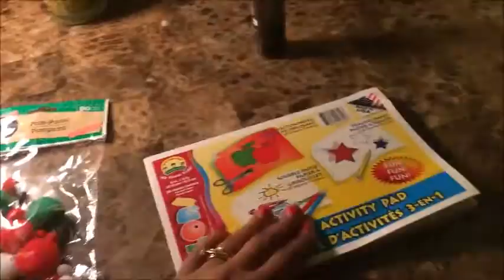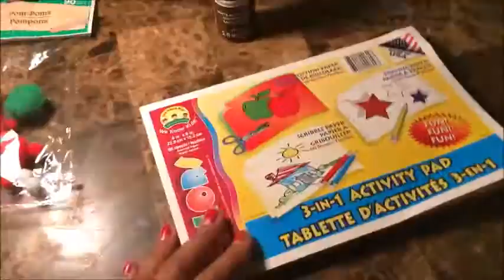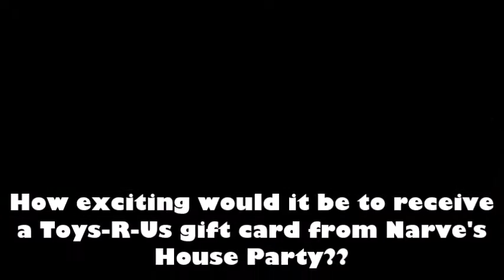VLOGMAS 2016 |DAY 14| HAND PRINT REINDEER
Hi friends !! NHP is back w/ VLOGMAS DAY 14 !! I really hope you guys are enjoying NHP 1st VLOGMAS series.. We are SOOO excited to be vlogging for you guys & to be participating in VLOGMAS 2016.. Hope you guys continue to watch & enjoy !! MERRY VLOGMAS

REMEMBER to watch VLOGMAS 2016 |DAY 1| VLOGMAS GIVEAWAY for a chance to WIN a Toys-R-Us gift card!! Link below --

LAST VIDEO -- VLOGMAS 2016 |DAY 13| MORE ORNAMENTS

SOCIAL MEDIA --

"Christmas" Hip Hop Beat Instrumental Produced By Dopant Beats (NEW 2014)

CHRISTMAS HIPHOP BEAT (TINI MC)